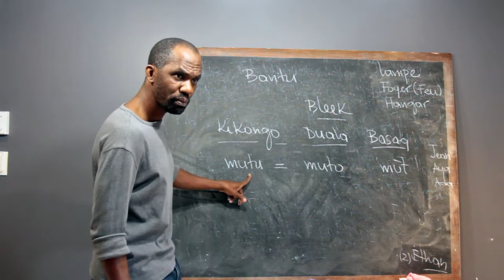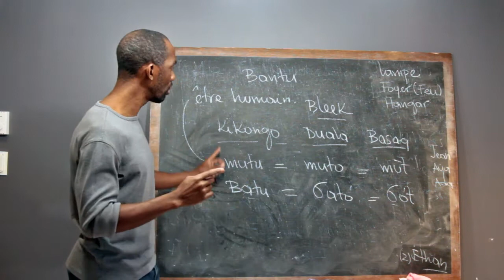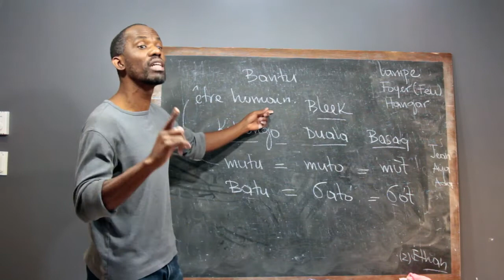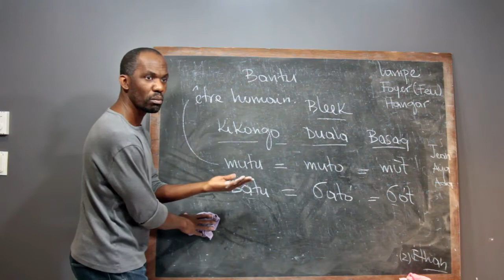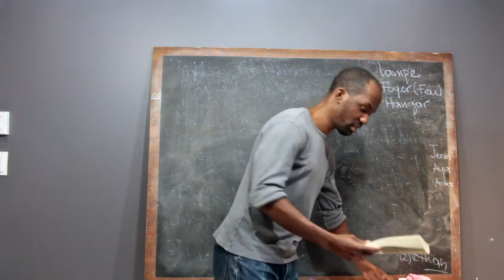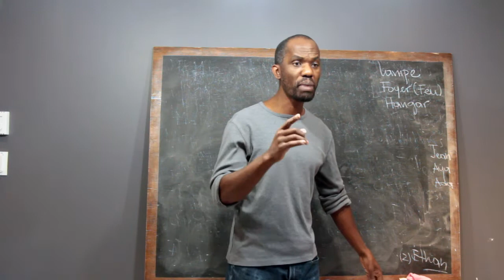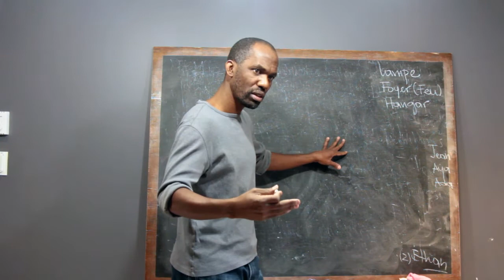Pourquoi le nom Bantu et l'importance de la transmission !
Nous savons très peu de nos origines, mais nous savons beaucoup de ceux que d'autres disent de nous. Pourquoi ? Et pourquoi c'est important de consacrer du temps à transmettre nos connaissances à nos enfants. Commençons d'abord par nous poser certaines questions.